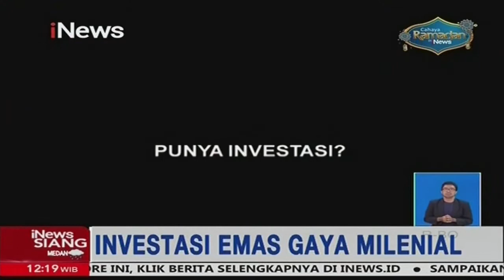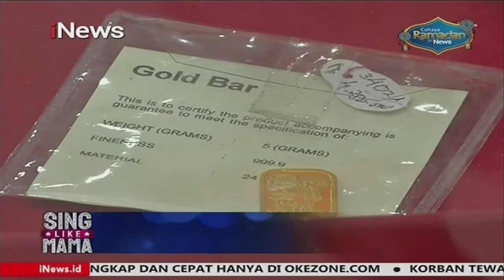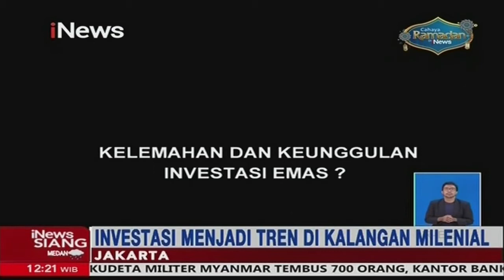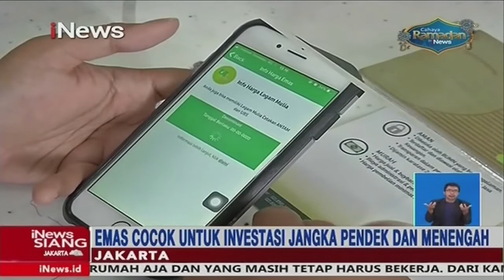Jadi Tren di Kalangan Milenial, Begini Gaya Investasi Anak Muda Masa Kini - iNews Siang 12/04